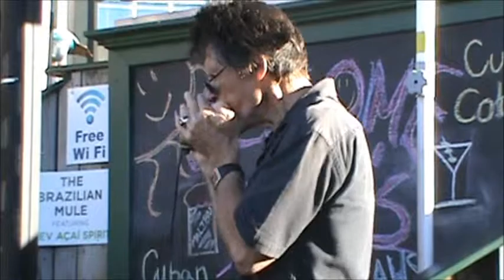"Pancho and Lefty" Performed by Kenneth Knopp and Asa Tibbs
Kenneth Knopp and Asa Tibbs performing "Pancho and Lefty", written by Townes Van Zandt. Shot on location in Saint Michael's, Maryland on September 6, 2013. Video by Charish Campbell.